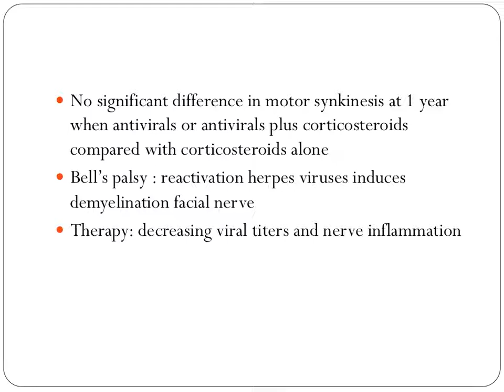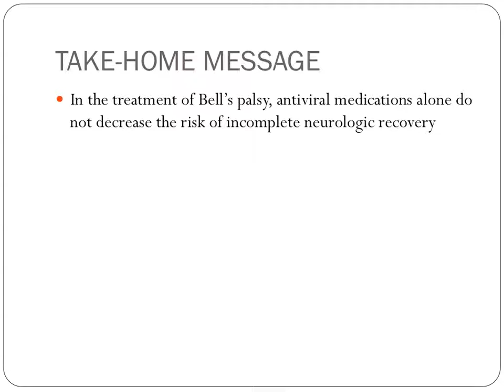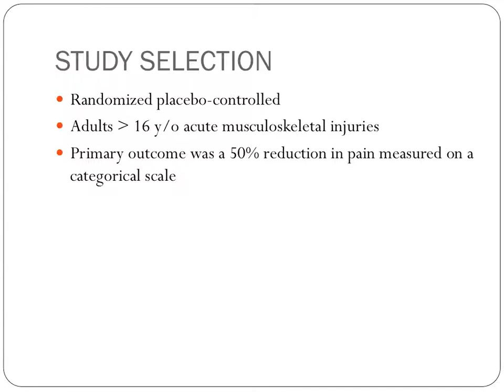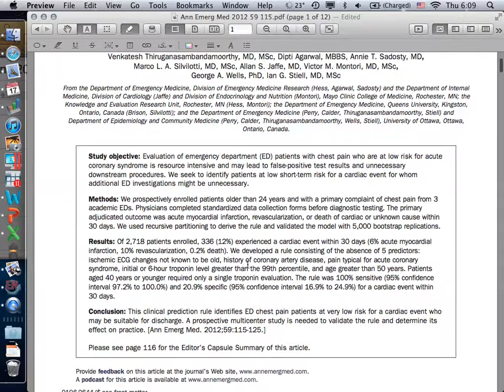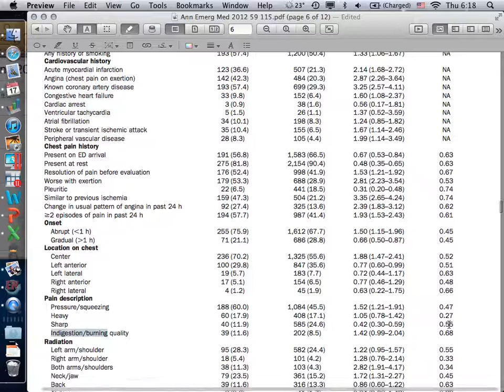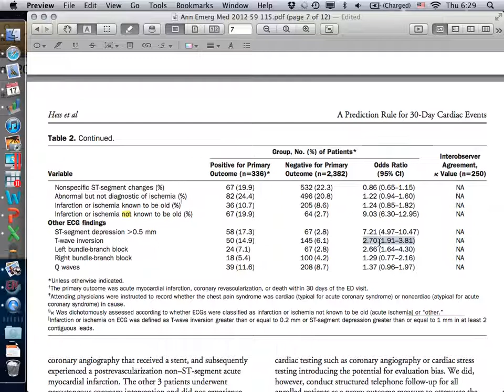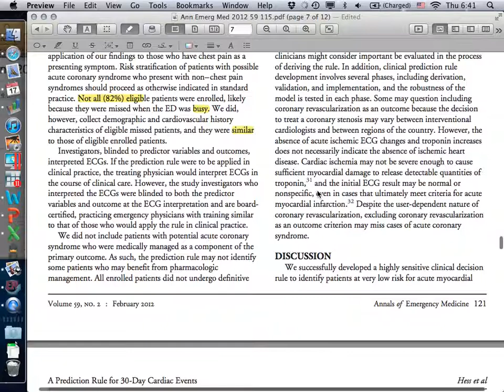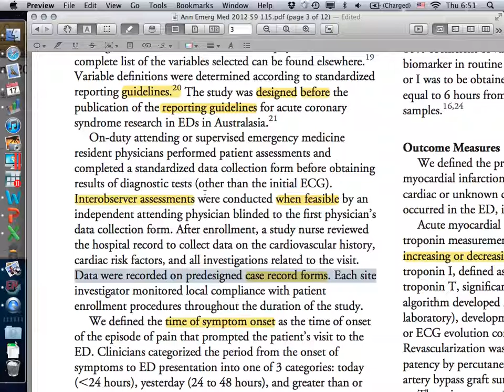JC North American Chest Pain Rule 051812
長庚紀念醫院急診醫學部一般醫學系